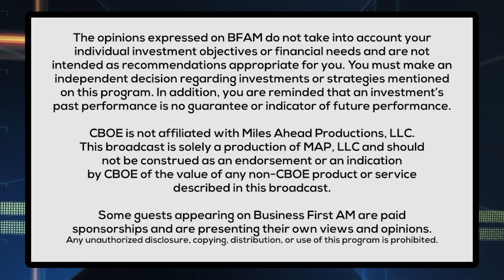Give to Charity and Receive Tax Break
During this "Common Cents" segment, Founder and CEO of Wealth Management Group Craig Bolanos joins Angela Miles to discuss how to best plan your charitable gifting and the different benefits you can reap.

This information is not intended to be a substitute for specific individualized tax advice. We suggest that you discuss your specific tax issues with a qualified tax advisor.